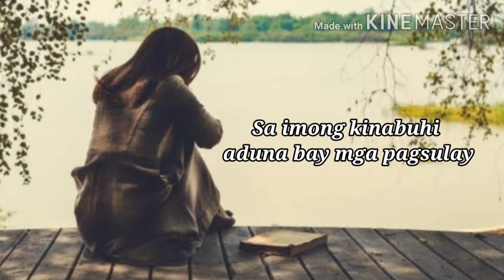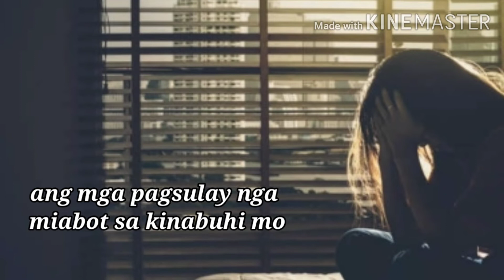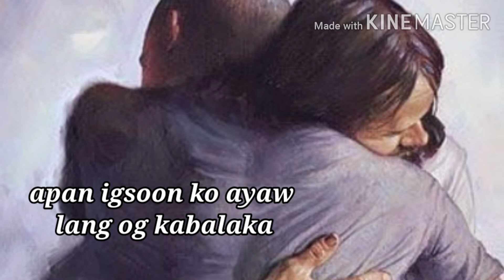Ang Mga Pagsulay | with Lyrics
Hi there!

As our life is getting older and older, it goes harder and harder. So many tests and trials we face along the way. And sometimes giving up is the best solution. But did you know that these trials is not that bad at all. In fact, these trials helps us to grow more, to do more, and to learn more. And we have assurance in the promises of the Lord.

"No temptation has overtaken you that is not common to man. God is faithful, and he will not let you be tempted beyond your ability, but with the temptation he will also provide the way of escape, that you may be able to endure it."
1 Corinthians 10:13

Question to ponder: how do you responds in times of trials? Will you responds courageously or rebelliously?